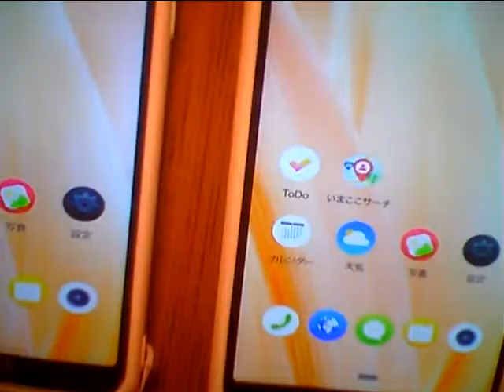Hideo Ishihara Synphony 2022 1 24 New Cinema Paradise Oiso Fuji TV 瀧本美織 Mariah Carey Hero 石原英男 ピアノ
Hideo Ishihara Synphony 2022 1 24 New Cinema Paradise Oiso Fuji TV 瀧本美織 Mariah Carey Hero 石原英男 TBS 石田ゆり子 Chopin Nocturn ショパン ノクターン NHK オダギリジョー 深津絵里 Blues ブルース Come Come Everybody Long Beach TV Tokyo Tom Cruise Penerope Crus Cameron Diaz Vanila Sky Berlin Take my breath away テレビ東京 Sylvester Stallone Harvey Kaitel Cop Land NHK Shaku Yumiko Ariyoshi Panda Subaru Canon  釈由美子 有吉 Tao Tsuchiya Narumi Yasuda Kouichi Satou Kiyoshi Konoyoru きよしこの夜 Piano Perfect Pitch Test Eric Clapton Tears in Heaven 大磯ロングビーチ 土屋太鳳 安田成美 佐藤浩市 仲間トオル Tooru Nakama 天国の君へ ピアノ絶対音感テスト Sayuri Yoshinaga 大磯ロングビーチ 吉永小百合 Fujisan Kimigayo 富士山 君が代 小田原城 Odawarajou 富士大石寺 カブスカウト Kabusukauto 競歩会2年連続優勝 Shinagawa Nihon TV Giburi Tonarino Totoro Miyazaki Hayao Joe Hisaishi 品川日本テレビ 宮崎駿 久石譲 となりのトトロ ジブリ TV Asahi Music Roppongi Hills Satomi Ishihara 石原さとみ 石原英男 テレビ朝日ミュージック 六本木ヒルズ タモリ 森田一義 Tamori Kazuyoshi Morita Duno Smap 木村拓哉 Koki Lady Gaga Al Pacino House Of Gucci Keanu Reaves Matrix キアヌ・リーヴス マトリックス Korg Trinity Arashi 嵐 櫻井翔 Shou Sakurai 松本淳 Jun Matsumoto Rolex NHK Shibuya Marui 丸井 D&G Modi Hikaru Utada 宇多田光 宇多田ヒカル 君に夢中 Tower Records Michael Jackson Prince 渋谷タワーレコード マイケル・ジャクソン プリンス Grand Piano 栗原 Kurihara TBS Love It Akiko Yada 矢田亜希子 Piano Perfect Pitch Test ピアノ絶対音感テスト Sony Play Station ソニー Fuji TV Dragon Hi Project Kawakita 美しい光と共に歩めば 香里奈 嵐 二宮和也 フリーター家を買う Utsukushii Hikarito Tomoni Ayumeba Karina Kazuya Ninomiya Arashi TV Asahi Music Station Tamori 相棒 水谷豊 反町隆史 仲間由紀恵 石原英男 TV Tokyu 中居正広 Smap Masahiro Nakai 河北麻友子 Mayuko Kawakita Sherry Shelly シェリー Piano Perfect Pitch Test ピアノ絶対音感テスト NHK 紅白歌合戦 Kouhaku Uta Gatsusen Sylvester Stallone Rocky 3 Coat Dazul 辻堂 Yutaka Ozaki Aerosmith Steeven Tyler Joe Perry Armagedon I dont want to miss a thing Angel Michel Jackson You Are Not Alone Celine Dion Titanic My Heart Will Go On Cyndy Lauper Time After Time Maddonna Holiday Billy Joel Pianoman ビリー・ジョエル ピアノマン Rizin Rena Aerosmith Yutaka Ozaki I love you Oh My Little Girl Angela Aki Aeon This Love Hikaru Utada First Love Sothan All Stards Itoshino Elie Elly My Love Namidano Kiss Manatsuno Kajitsu Chage & Aska Say Yes Chihiro Onizuka Getsukou Moon Liggt Memai Ryuseigun Yasushi Akikawa Senno Kazeninatsute Misia Everything Angela Aki Hagimarino Ballard Sylvester Stallone Rocky さだまさし 星野源 Sada Masashi Hoshino Gen 大泉洋 You Oizumi 薬師丸ひろ子 Hiroko Yakushimaru 天体観測 Tentai Kansoku あいみょん Aimyon Yuzu ゆず 清原 Kiyohara 尾崎豊 松崎茂 那須川天心 アンジェラ・アキ 宇多田光 宇多田ヒカル サザンオールスターズ 桑田佳祐 Keisuke Kuwata チャゲ＆飛鳥 鬼束ちひろ 月光 眩暈 流星群 秋川雅史 千の風になって ミーシャ 始まりのバラード はじまりのバラード シルベスター・スタローン ロッキー コートダジュール辻堂 Michael Jackson Celine Mariah Cyndy Madonna 光Genji チャゲアス Angela Aki 宇多田ヒカル 浜崎あゆみ MJ コロナ 芸能人 英語 Alpha 算数 Hiratsuka OSC FM Shounan Napasa One Dierection Coat Dazul 辻堂 Aerosmith Michael Jackson Celine Mariah Cyndy Madonna 光Genji チャゲアス Angela Aki 宇多田ヒカル 浜崎あゆみ MJ コロナ 芸能人 英語 Alpha 算数 TV Asahi Hikaru Utada Sony Tamori Coat Dazul 辻堂 Aerosmith Michael Jackson Celine Mariah Cyndy Madonna 光Genji チャゲアス Angela Aki 宇多田ヒカル 浜崎あゆみ MJ コロナ 芸能人 英語 Alpha 算数 Tsujidou Coat Dazul Nirvana Kurt Cobain Aerosmith Steeven Tyler Joe Perry Armagedon I dont want to miss a thing Angel Michel Jackson You Are Not Alone Celine Dion Titanic My Heart Will Go On Mariah Carey Hero Cyndy Lauper Time After Time Maddonna Holiday Hikaru Genji Paradise Ginga Star Light Garasuno Judai Chage & Aska Say Yes Angela Aki Hajimarino Ballard Hikaru Utada Distance Ayumi Hamazaki Maria Kiyoshi Hikawa 3Daime J Soul Brothers 辻堂コートダジュール エアロスミス マイケル・ジャクソン セリーヌ・ディオン タイタニック マライア・キャリー Sonomanma 菊池桃子 Momoko Kikuchi 山瀬まみ Mami Yamase 中山秀征 島田紳助 Shinsuke Shimada 永瀬正敏 Masatoshi Nagase 荻野目洋子 Youko Oginome 宮崎ますみ Masumi Miyazaki ダンプ松本 Danpu Matsumoto 工藤静香 Shizuka Kudou 本木雅弘 Masahiro Motoki 布川 Fukawa 薬丸裕英 Yakumaru Smap Nakai Masahiro 中居正広 Takuya Kimura 木村拓哉 西城秀樹 Hideki Saijou とんねるず Tonneruzu 木梨憲武 石橋貴明 Noritake Kinashi Takaaki Ishibashi 浅香唯 Yui Asaka 井上晴美 Harumi Inoue Akiko Matsumoto 松本明子 おりも正夫 Masao Orimo 片岡鶴太郎 Tsurutarou Kataoka 田原俊彦 Toshihiko Tahara ウッチャンナンチャン 内村良光 南原 Uchimura Nanbara ローリングストーンズ 加山雄三 君といつまでも 本田翼 乃木坂46 白石麻衣 井上陽水 少年時代 Inoue Yousui Shounen Jidai 光ゲンジ 諸星和己 ガラスの十代 週刊朝日 アレン・アイバーソン Nirvana ニルバーナ Kurt Cobain カート・コバーン Tokyo Girls 小室圭 雅子様 石田ゆり子 小泉小泉進次郎 東京ガールズ Beetohven Synphony No 9 Coral Lee Fine 女性自身 大磯ローソン 石原英男 東京オリンピック 2021 パラリンピック Pararinpic ベートーベン交響曲第九版『歓喜の歌』大磯ロングビーチ 天皇陛下 Enperror 女性セブン Josei Seven TV Guide 週刊朝日 Shukan Asahi 石原英男 Yamaha Piano ヤマハ音楽院 講師 ピアノ Club A Class A Cotton Club X Royal Chanel Qeen Snack Jupiter Blue Note Tokyo Coat Dazul 辻堂店 Tokyo Dome 東京ドーム 東京スカイツリー 東京タワー NHK Sony ソニー 平塚OSC 土屋太鳳 平塚OSCFM湘南ナパサ Cineplex 平塚 Sony ソニー United Cinemas iMax Cinema 日本テレビ テレビ朝日 TBS Becky Live B フジテレビ テレビ東京 富士山 東京ディズニーランド Tokyo Disney Land Wowow Star Chanel BS 交響曲 ピアノソナタ 協奏曲 石原英男 Yamaha Piano ヤマハ音楽院 講師 ピアノ Club A Class A Cotton Club X Royal Chanel Qeen Snack Jupiter Blue Note Tokyo Coat Dazul 辻堂店 Tokyo Dome 東京ドーム 東京スカイツリー 東京タワー NHK Sony ソニー 日本テレビ テレビ朝日 TBS Becky Live B フジテレビ テレビ東京 富士山 東京ディズニーランド Tokyo Disney Land Wowow Star Chanel BS 交響曲 ピアノソナタ 協奏曲